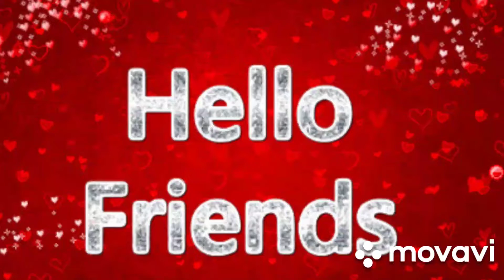जोड़ो में दर्द कैसे होता है। ।। ।।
Gout kya hai
Gout kaise hota hai
Arthritis kya hai
Arthritis kaise hota hai
रोग क्या है
रोग कैसे होता है
science
biology
bio knowledge
fun
Education
knowledge